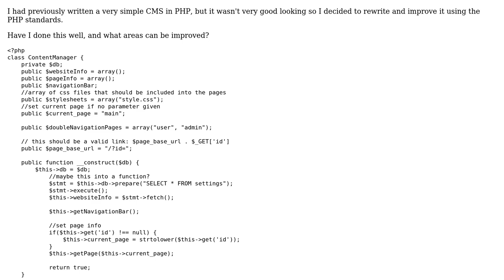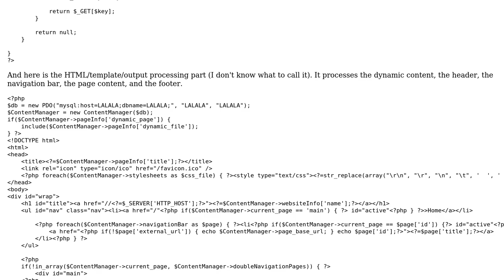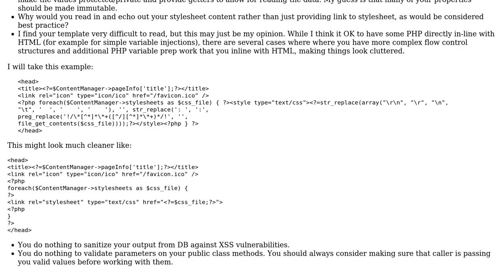Custom CMS in PHP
With thanks & praise to God, and with thanks to the many people who have made this project possible! | Content (except music & images) licensed under CC BY-SA | Music | Images & others | With thanks to user user119583 user Mike Brant user Jamal and the Stack Exchange Network Trademarks are property of their respective owners. You are responsible for your own actions.